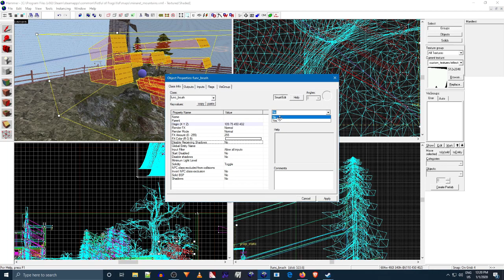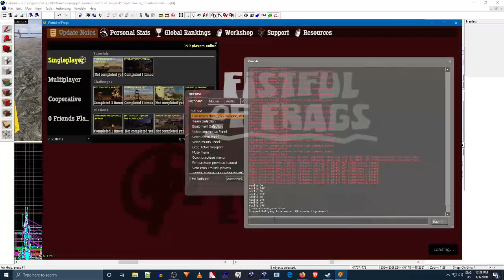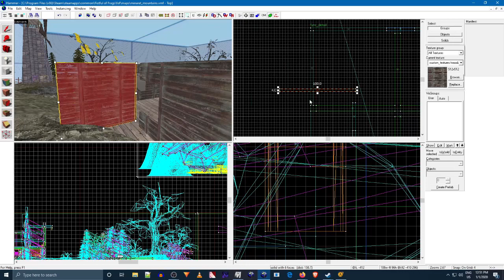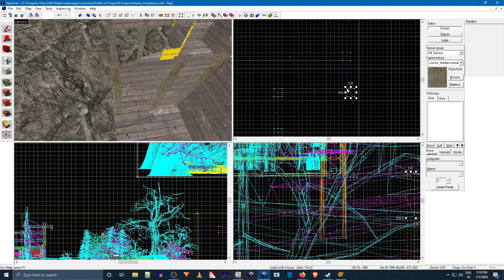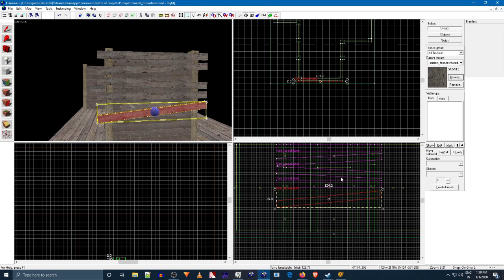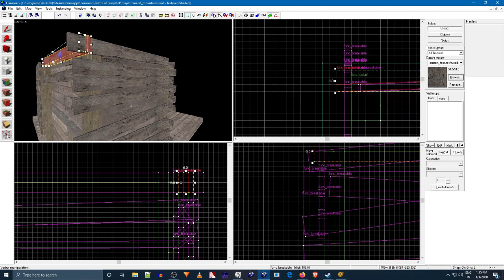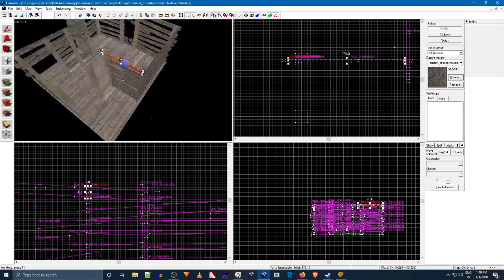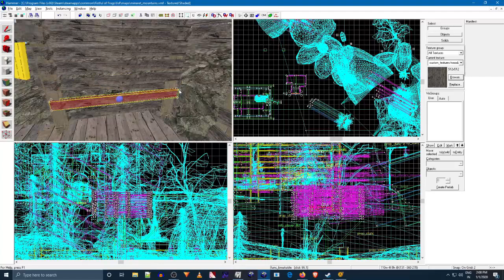Random Source Engine Speed Build! |Fistful Of Frags custom map| Minaret Lake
Just a random speed build with no sound.
This speed build is on a map that I made recently called Minaret Lake!
Both the map and the game are totally free.

--Wolfgang.